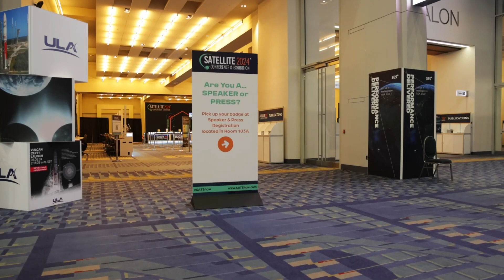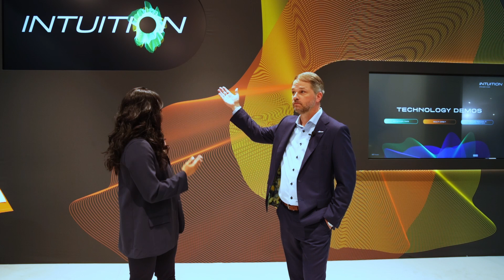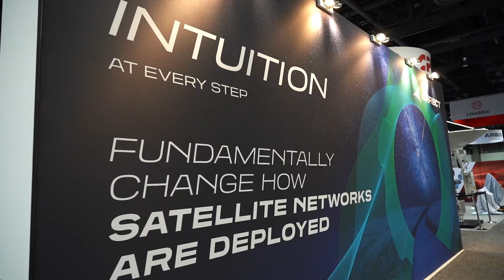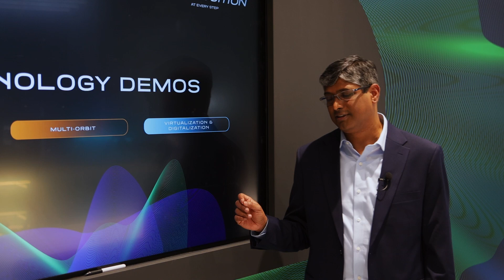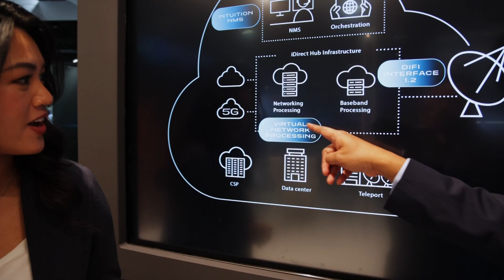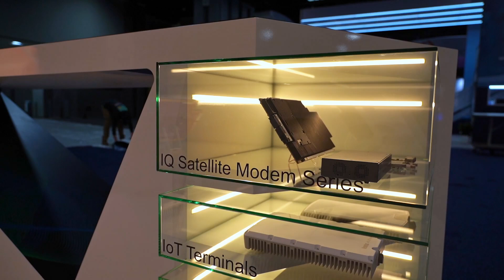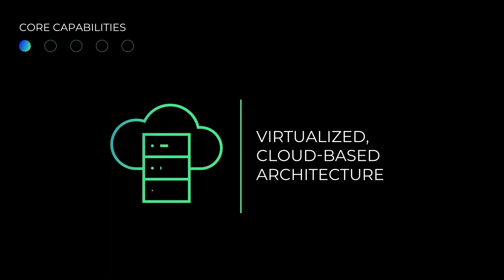iDirect Intuition Live Unveiling During Satellite 2024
Witness the start of a journey. Experience the unveiling of our next-generation platform.